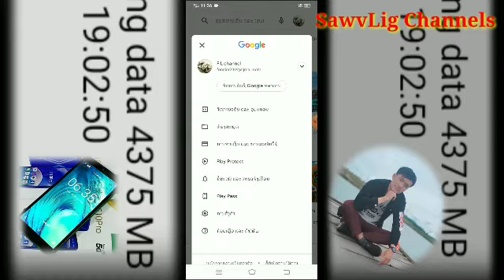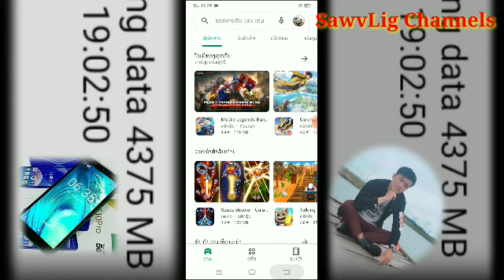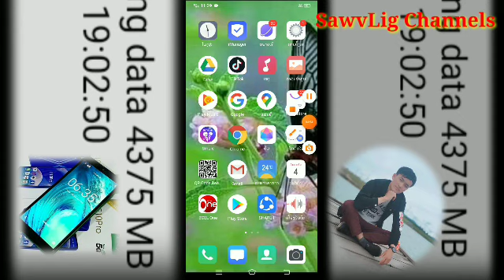Qhia ຕັ້ງໃຫ້ປະຢັດເງີນແນັດThiab kho kom txhob noj nyiaj loj2 ສອນຕັ້ງໃຫ້ໂທລະສັບປະຢັດເງີນແນັດ.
zoo siab txai to txhua tu phooj ywg lo koom nrog rau kuv SawvLig Channels
qhia peb ຕັ້ງ thiab kho kom xov tooj txhob noj nyiaj loj2
muaj dab g no hu noog kuv tau xov tooj Berapp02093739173. Berhu. 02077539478.
ua tsaug txhua tu lo koom nrog rau kuv SawvLig Channels.